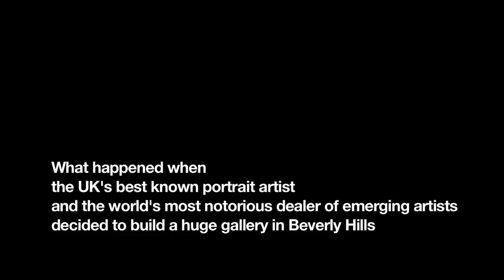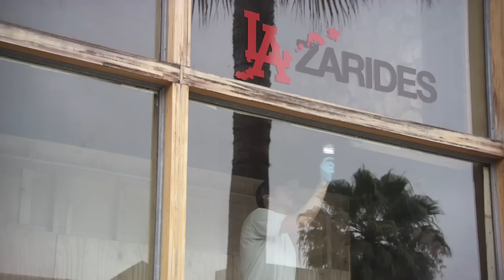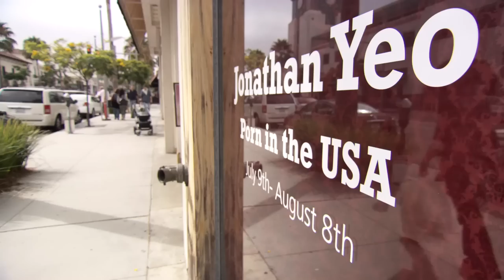Porn in the USA - Yeo and Lazarides do LA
The UK's best known portrait painter, Jonathan Yeo, and the world's most notorious dealer of emerging artists, Steve Lazarides open a huge pop-up gallery in Beverly Hills, Los Angeles and fill it with art made from cut up pornographic images for the 'Porn in the USA' exhibition.